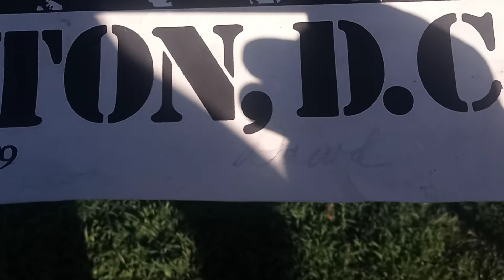the sound of FUKUSHIMA NUCLEAR ENERGY MELTDOWN'S Cover-up silence 🐘🐘🐘 by Kevin D BLANCH AML SURVIVOR